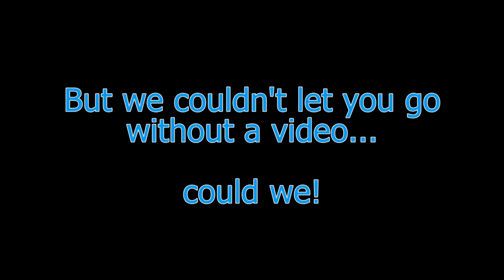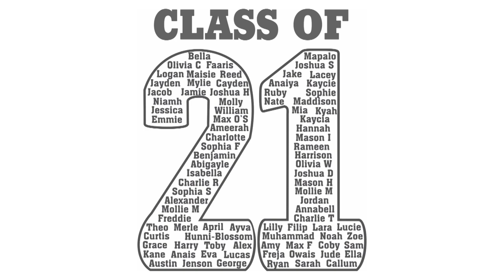It's Friday...and it is The Thornton Leavers' Video 2021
After a rollercoaster year, the staff at Thornton Primary School would like to say goodbye and good luck to The Class of '21.